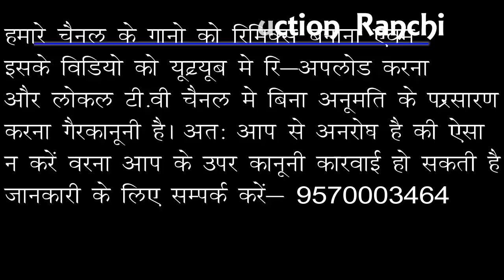A ANAMIKA TUM HI HO || SINGER PANKAJ TIRKEY || FULL HD NAGPURI LOVE STORY VIDEO 1280p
A ANAMIKA TUM HI HO || SINGER PANKAJ TIRKEY || FULL HD NAGPURI LOVE STORY VIDEO VIDEO 1280p

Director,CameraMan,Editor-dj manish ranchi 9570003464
Music Lebel- RDS Music Production Ranchi

.more super hit nagpuri video.

DETAILS : -
We make videos & Cover Songs & Dance video & Funny video & NAGPURI Program video.

[ We_are_Not _A_Owenr_Of _this_Song ]

YouTube_Fair_use Policy :-
Is a legal Doctrine that says you can reuse copyright_protected material under certain circumstances without getting permission from the copyright_owner.

Copyright: All content in this video such as text, graphics, logos, button icons and images is the property of RDS MUSIC PRODUCTION RANCHI Channel. Don't Copy any part of this video!